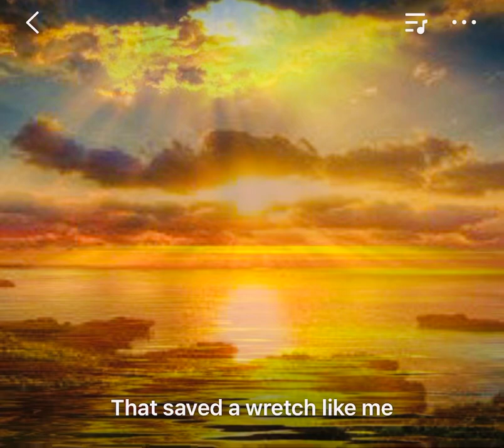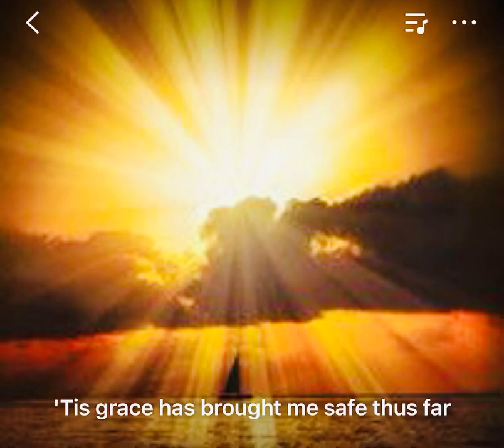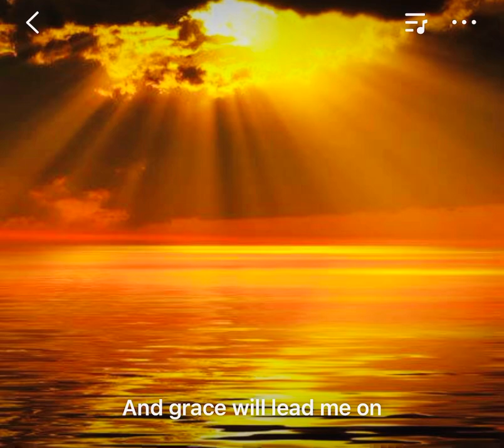Song I heard before - Amazing Grace 我听过的歌- 奇异恩典